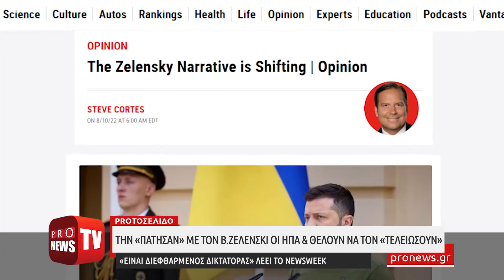Οι ΗΠΑ θέλουν να «τελειώσουν» τον Β.Ζελένσκι - Newsweek: Είναι διεφθαρμένος δικτάτορας